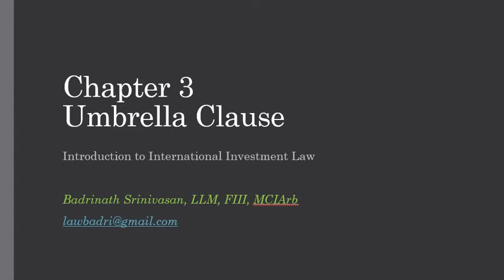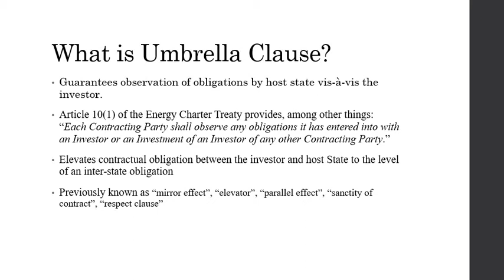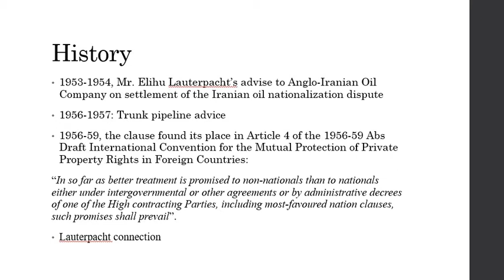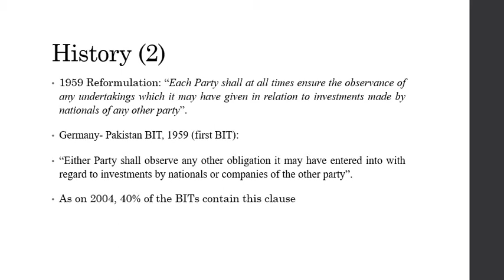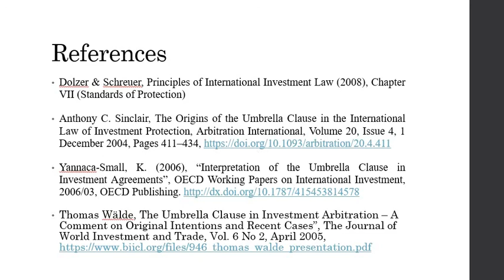Lecture 24: The Umbrella Clause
Welcome to the 24th lecture in this lecture series on introduction to international investment law. So far, we have seen three substantive protections in international investment law:
Fair and Equitable Protection: Lectures 15 to 18;
Full Protection and Security: Lectures 19 to 21; and
Non-Impairment: Lectures 22 and 23.
In this lecture, we will discuss another substantive standard coming under the Umbrella clause.

References

Dolzer & Schreuer, Principles of International Investment Law (2008), Chapter VII (Standards of Protection)

Anthony C. Sinclair, The Origins of the Umbrella Clause in the International Law of Investment Protection, Arbitration International, Volume 20, Issue 4, 1 December 2004, Pages 411–434,
Yannaca-Small, K. (2006), “Interpretation of the Umbrella Clause in Investment Agreements”, OECD Working Papers on International Investment, 2006/03, OECD Publishing.
Thomas Wälde, The Umbrella Clause in Investment Arbitration – A Comment on Original Intentions and Recent Cases”, The Journal of World Investment and Trade, Vol. 6 No 2, April 2005,